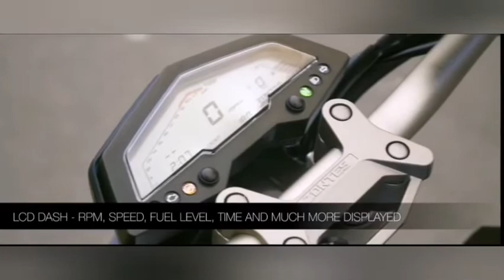Best motorcycle in 2021 (Zontes R310) all new cycle top speed